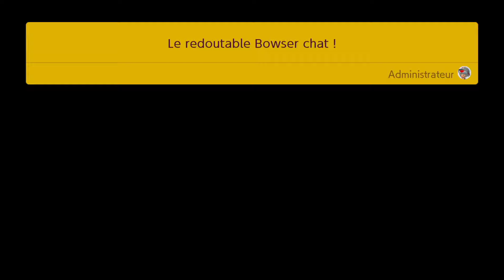Super Mario Maker 2 : Mode Histoire (Partie 8)